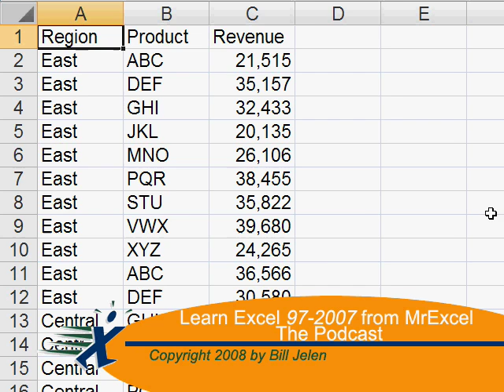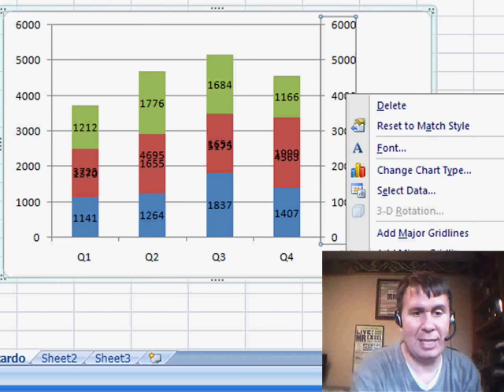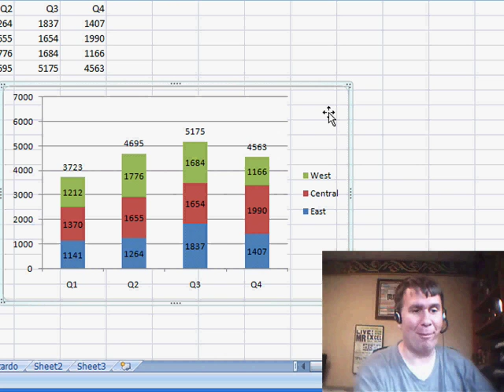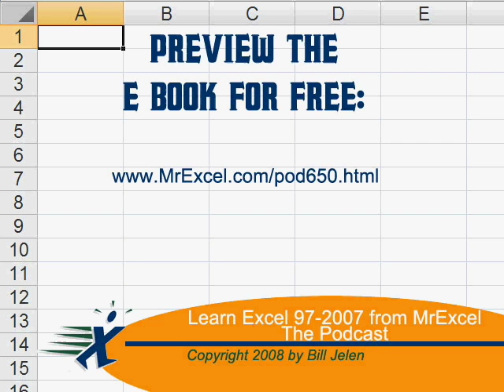Excel - Chart Trick: How to Get Totals on Top of Stacked Columns - Episode 815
Microsoft Excel Tutorial: Chart Trick: How to Get Totals on Top of Stacked Columns.

Welcome back to the MrExcel netcast! In this episode, we're revisiting a charting issue from episode 801. Back then, I found a workaround to get the totals of three segments on top of each column, but it only worked in Excel 2003. In Excel 2007, I said there was no way to do it. However, two viewers sent in some extremely clever methods that I want to share with you today.

First up, we have Ricardo from Brazil. He suggested adding the series as we did before, but making it the secondary axis. Then, we can format the axis to have no fill or border color, essentially making it invisible. But, the problem was that the numbers we wanted were on the secondary axis, so Ricardo's solution was to make the axis half the size of the other axis. This forces the labels to show up at the top, giving us the desired effect.

Next, we have Eddie from the UK with an equally clever idea. Instead of moving the series to the secondary axis, Eddie suggested making it invisible using the shape fill and outline options. Then, we can move the labels for the fourth series to the inside base, getting them exactly where we need them to be. The only minor issue was that the axis was too large, but we can easily adjust that by setting the maximum to a lower number.

Thanks to Ricardo and Eddie for sharing these brilliant solutions with us. As a token of appreciation, we'll be sending them both Excel master pins for their great ideas. And to all our viewers, thank you for tuning in. We'll be back with more helpful tips and tricks in our next netcast from MrExcel.

I was pretty happy with my tricky chart back in Episode 801, but couldn't find a way to be tricky in Excel 2007. Today, both Eddie and Ricardo send in brilliant ideas to get the sum of three stacked columns to appear on top of the stack of columns. Episode 815 shows you how.

Table of Contents:
(00:00) Introduction to workaround for getting totals on top of columns in Excel 2003
(00:38) Ricardo's method for achieving desired effect
(01:39) Eddie's alternative method
(02:45) Final result and thanks to Ricardo and Eddie
(02:55) Clicking Like really helps the algorithm

This video answers these common search terms:
Adding series as secondary axis in Excel
Adjusting axis size in Excel chart
Eddie's workaround for getting totals on top of each column
Excel 2003 workaround for getting totals on top of each column
Excel 2007 chart workaround for getting totals on top of each column
Ricardo's workaround for getting totals on top of each column